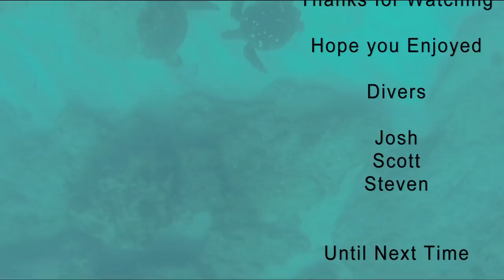Hawaii Spearfishing: The Man on the Bottom of the Sea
Its been a while since i posted a video but winter is here and the quality of video is not so good.  This is a compilation of a bunch of dives over the last few months.  This is my first video using the GoPro Hero 3 Black addition so lots of slowmo.  As you can see the video quality is leaps and bounds better then the 2 but the reliability of the camera is very poor...  All fish are legal size, and season.  Be sure to watch in HD as one or two of the shots are a little murky, and you get the full experience of the nice new camera!

Gun: 130cm Andre and a home made Zebra wood 110cm
Camera: GoPro Hero 3 Black  Shot at 1080 and 60fps